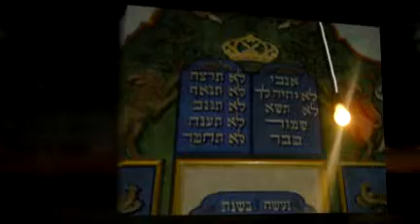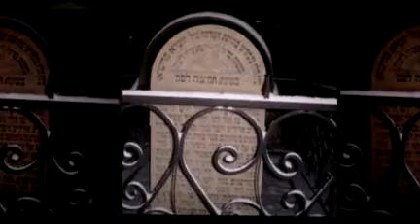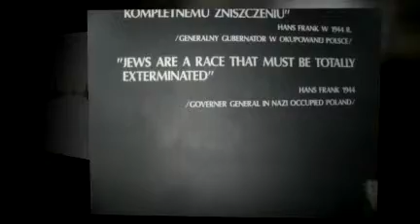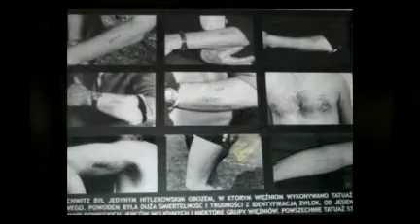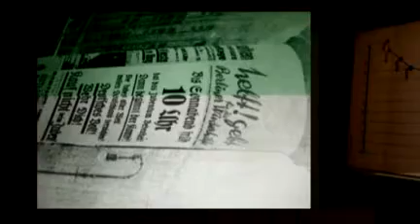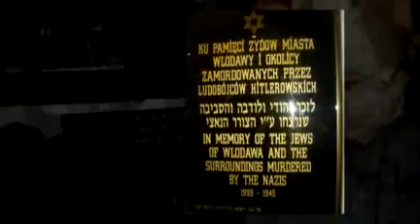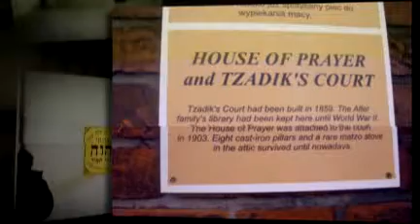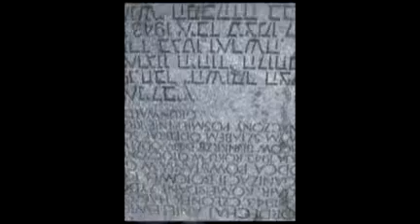HASMONEAN BOYS POLAND TRIP 2008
This is a video I have compiled using pictures from the Hasmonean Boys Year 12 Poland Trip, november 2008.
Great thanks to Danny Kozielek and David Vincent, for their photos.
(2nd draft)